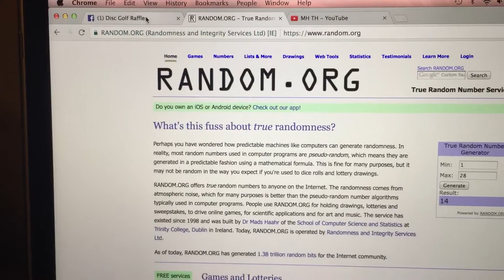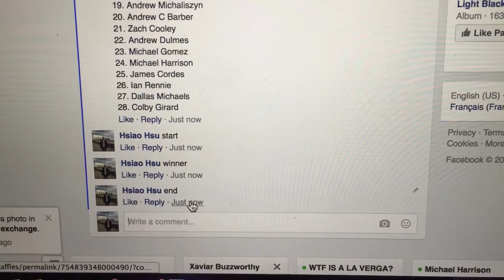MR Travel DS